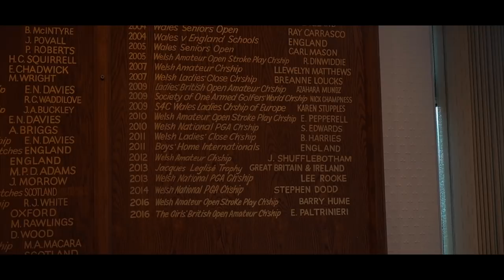Royal St Davids - North Wales